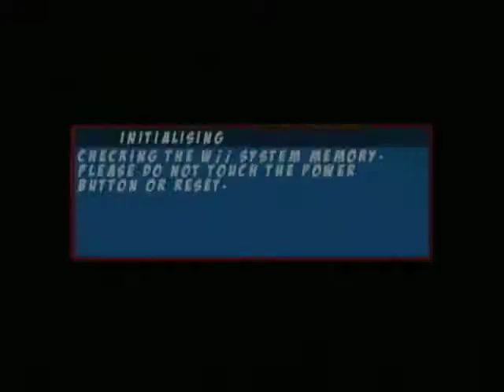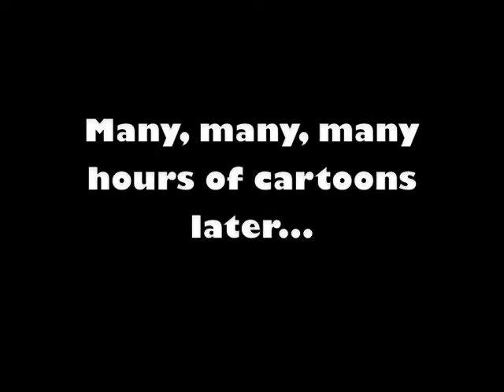Acme Arsenal Review pt 1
for even more great reviews!